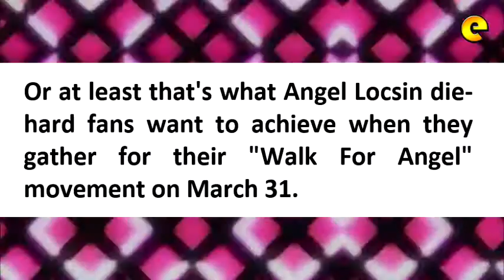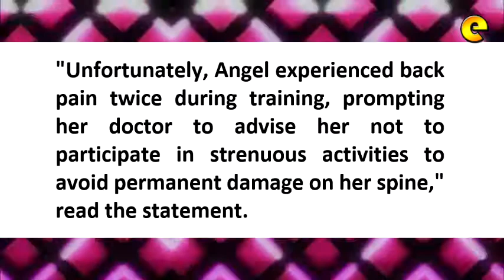Die Hard Angel Locsin Fans To Stage Protest Against ABS CBN, For No Angel No Darna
'No Angel, No Darna' Die-Hard Angel Locsin Fans to Stage Protest Against ABS-CBN